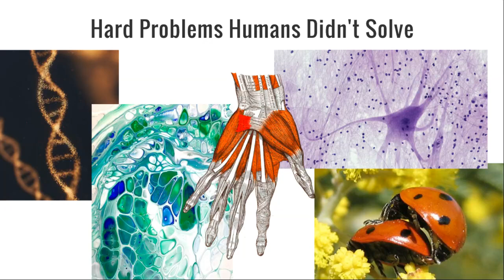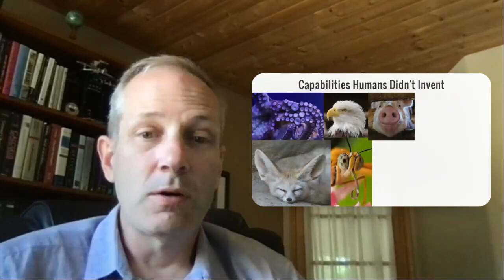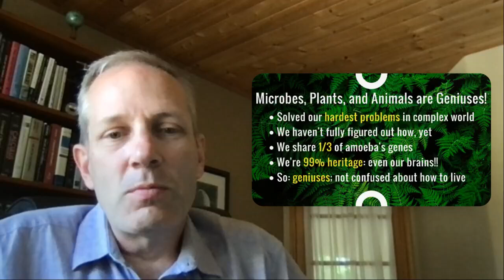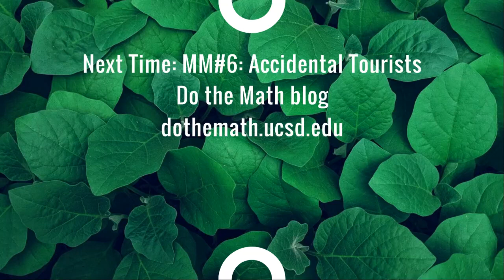Metastatic Modernity #5: Bio-Inheritance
This is the fifth in a series of 18 short videos aiming to put modernity (another word for civilization) in perspective.  In terms of cosmology, evolution, biology, ecology, and time, modernity is highly unusual and inherently self-terminating (i.e., fated to collapse).  Eventually, a cancer metaphor is used to describe the tumor we witness growing out of control, spreading to all parts of the globe (metastasizing) and initiating a sixth mass extinction.  Humans are not the cancer, but the infected organ within the community of life where the cancer took root.  This fifth video extends ideas from the third video on Early Life to note that humans are lucky inheritors of genius contributions from past life.  We're not the best at most capabilities, and have a narrow definition of what genius means.

A parallel write-up (more polished; extra details) can be found

00:00 Introduction
00:16 Masters of Innovation
00:33 Our Fragile Inventions
01:30 Humans Solved Almost Nothing
02:03 Senses
02:24 Capabilities
02:38 Anthropocentric Aside
03:08 Geniuses!
04:15 Bumbling Idiots?
05:32 Closing and Do the Math

Correction
01:12 When I say "from the ground," I mean mining of materials not in biological circulation (e.g., copper, rare-earth metals) rather than nutrients found in soil at the surface.